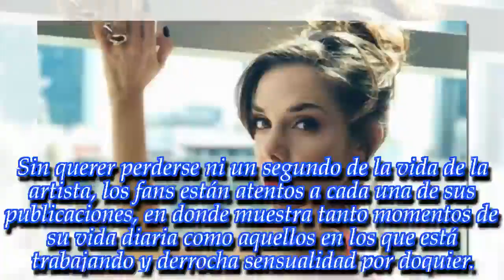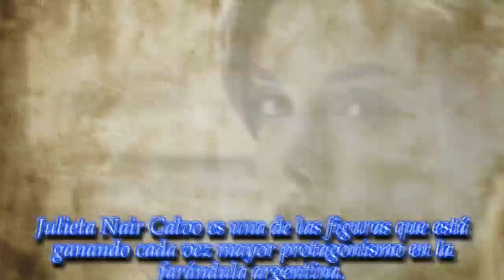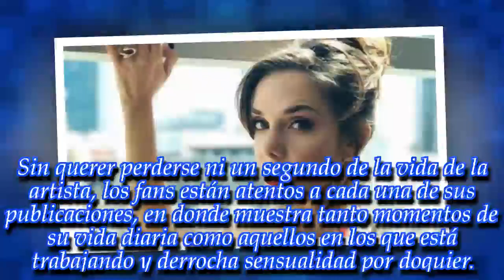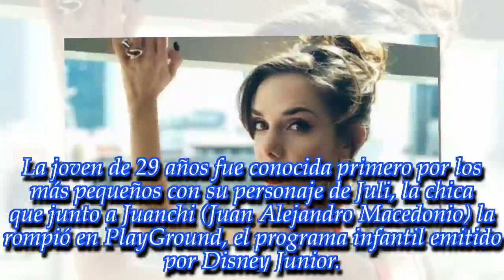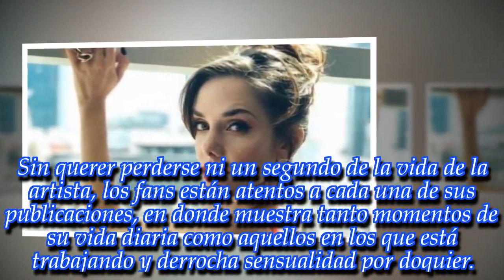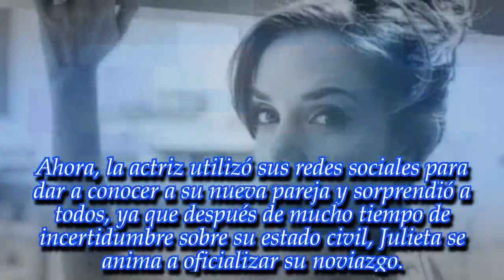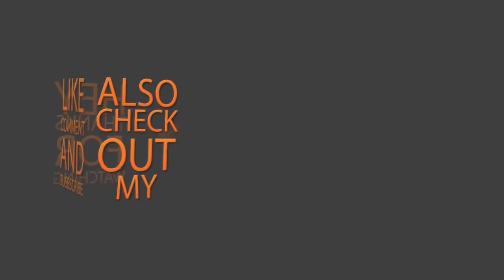Julieta Nair Calvo presentó a su novio y explotaron las redes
Noticias Principales:
La actriz se animó a mostrarse públicamente con su nuevo amor, soprendiendo a sus fanáticos. ¡Mirá la foto!